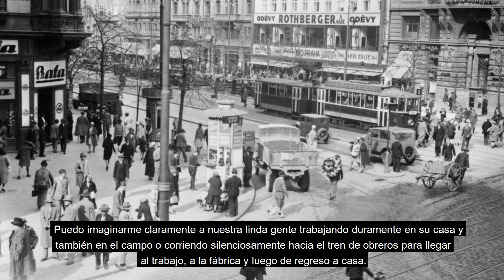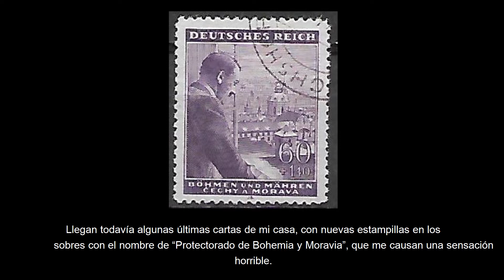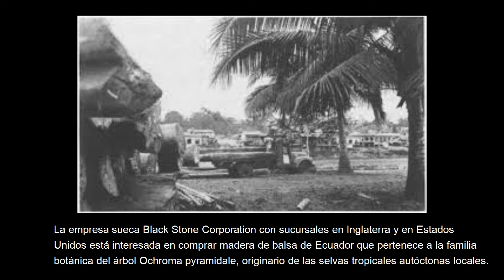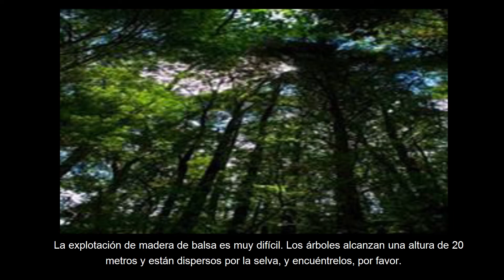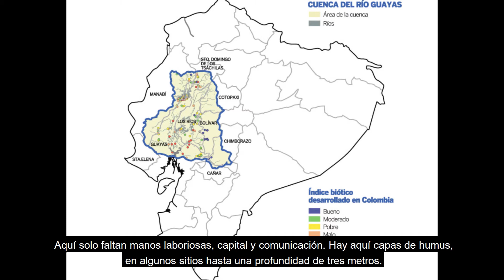Historický archiv | Třicátá léta v Ekvádoru pohledem československého imigranta Roberta Bartuše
Vyprávění Čechoslováka Roberta Bartuše, který se ve třicátých letech usídlil až v dalekém Ekvádoru. Byl to právě on, který během druhé světové války vypracoval a realizoval vůbec první projekt na export dřeva z Ekvádoru, ze kterého se začal vyrábět britský „dřevěný zázrak“ – víceúčelový bojový letoun Mosquito, který se stal postrach nacistické Luftwaffe.